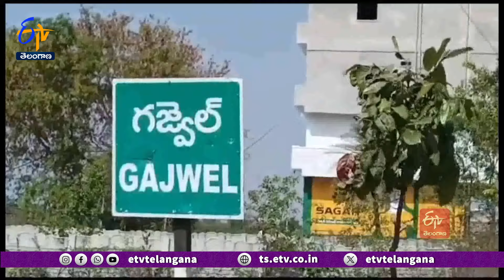Cyber Frauds | Victims Lost Rs 5lakhs |సైబర్‌ నేరగాళ్ల ఉచ్చులో పడి రూ 5లక్షలు పోగొట్టుకున్న బాధితులు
సిద్దిపేట జిల్లాలో ఇద్దరు వ్యక్తులు సైబర్ నేరగాళ్ల ఉచ్చులో పడి ఐదు లక్షల రూపాయలకు పైగా పోగొట్టుకున్నారు. గజ్వేల్ పోలీస్ స్టేషన్ పరిధిలోని ఓ బాధితుడు తన నెంబర్ కు  తన ఫోన్ ద్వారా  రీఛార్జ్ చెయ్యగా...  డబ్బులు డెబిట్ అయ్యి రీఛార్జ్  కాలేదు. కస్టమర్ కేర్ కు ఫోన్  చేయగా... ఎవరో గుర్తు తెలియని వ్యక్తి... డెస్క్ యాప్ కస్టమర్ సపోర్ట్ డౌన్లోడ్ చేస్తే అమౌంట్ రిఫండ్ అవుతుందని చెప్పగానే బాధితుడు డౌన్లోడ్ చేశాడు. వెంటనే అతని అకౌంట్లో ఉన్న  4లక్షల75 వేల 40 రూపాయలు సైబర్ నేరగాళ్ల ఖాతాల్లోకి వెల్లిపోయాయి. దుబ్బాక పోలీస్ స్టేషన్ పరిధిలోని  మరో బాధితునికి సైబర్ నేరగాడు ఫోన్ చేసి ఇండియన్ బుల్స్ లో 2 లక్షల రూపాయలు సాంక్షన్ అయ్యాయని...  డబ్బులు మీ అకౌంట్లో జమ కావాలంటే  ముందుగా జీఎస్టీ, లోన్ సాంక్షన్  ప్రాసెసింగ్ డబ్బులు కట్టాలని చెప్పాడు. అది నమ్మిన సదరు బాధితుడు  82 వేల రూపాయలు  పంపించాడు. యాప్ ను ఓపెన్ చేసి చూడగా బ్లాక్ చేసి ఉంది. మోసపోయామని గ్రహించిన సదరు బాధితులు...  సైబర్ పోలీస్ లకు ఫిర్యాదు చేయడంతో...అధికారులు  కేసు నమోదు చేసుకొని దర్యాప్తు చేస్తున్నారు. కాగా ఈ ఏడాదిలో ఇప్పటి వరకు  24లక్షల 94వేల 4 వందల28 రూపాయలు  ఫ్రిజ్ చేశామని... త్వరలోనే బాధితుల ఖాతాల్లో జమ అవుతాయని పోలీసులు తెలిపారు.